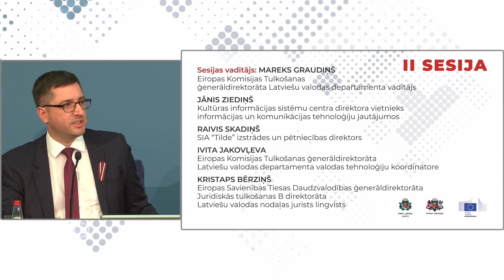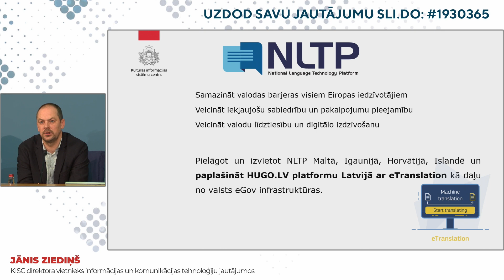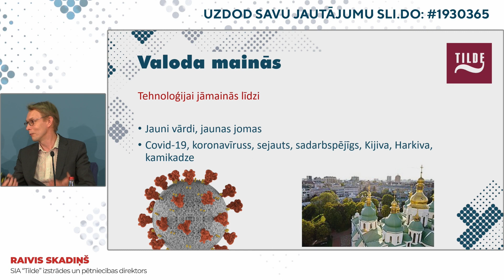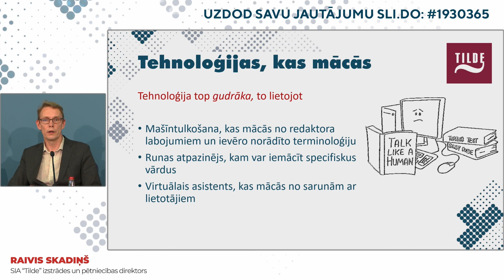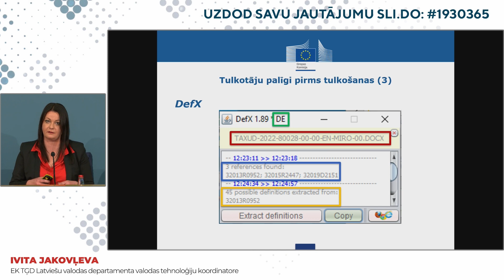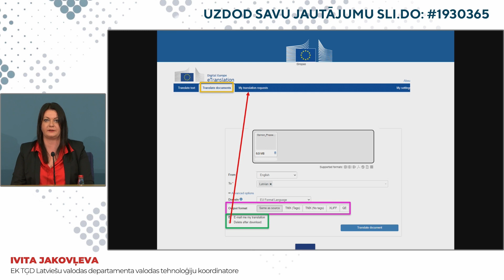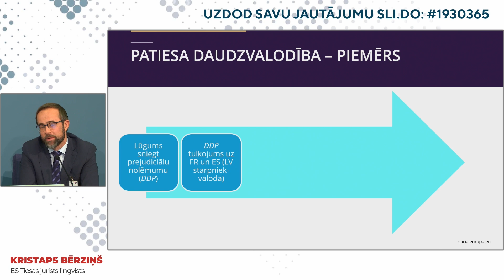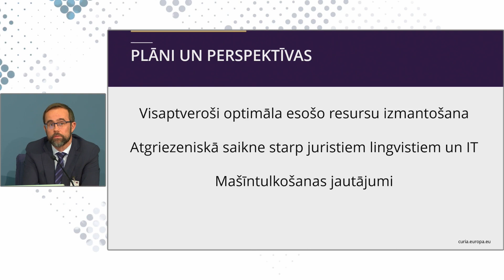Konference „Latviešu valoda ES – valodas tehnoloģijas publiskajā pārvaldē un sabiedrībā" 2/2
2022. gada 4. novembrī tiešsaistē noritēja piecpadsmitā ikgadējā Eiropas Savienības daudzvalodības jautājumiem veltītā konference „Latviešu valoda Eiropas Savienībā – valodas tehnoloģijas publiskajā pārvaldē un sabiedrībā”.

Konferencē uzstājās gan Latvijas, gan Eiropas Savienības institūciju pārstāvji, un tiks apspriesti aktuālie valodas un tulkošanas jautājumi. Šogad valodnieki, tulki un citu nozaru eksperti īpašu uzmanību pievērsīs valodu tehnoloģiju un citu rīku pielietojumam gan publiskajā pārvaldē, gan arī plašākā sabiedrībā.